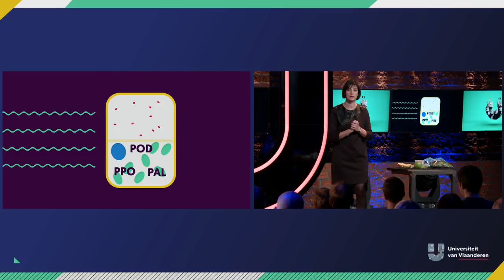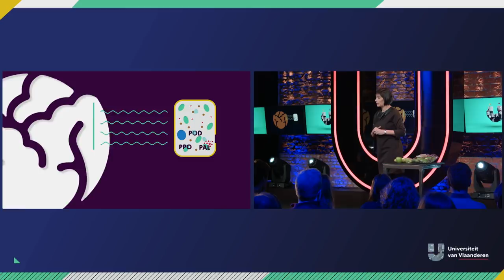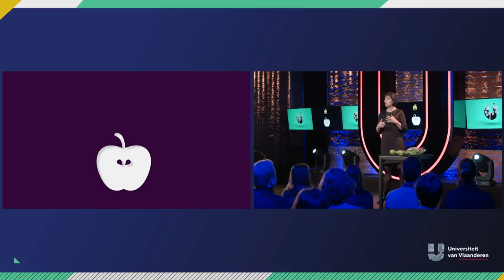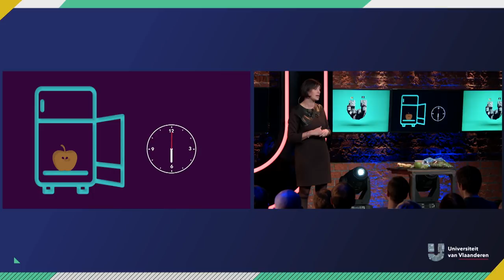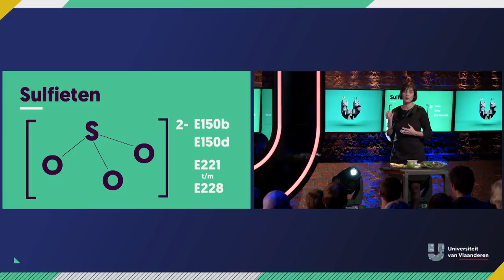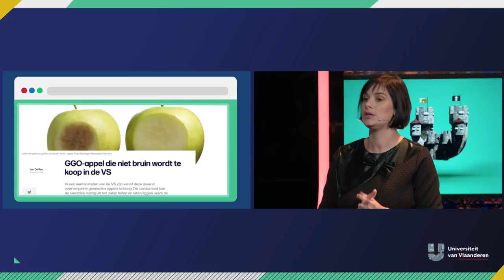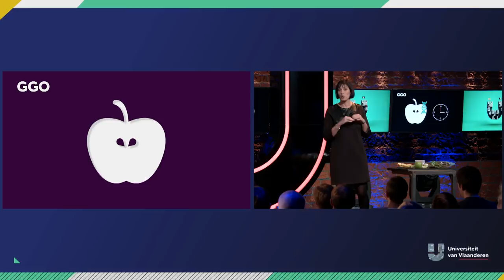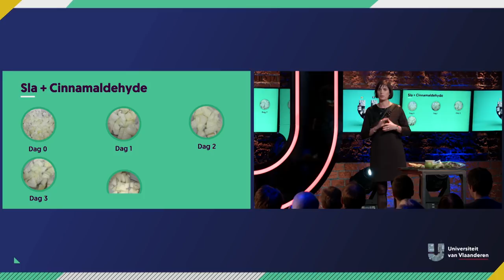Waarom wordt je voorgesneden appel niet bruin in de supermarkt?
Hatelijk, nog voor je appel helemaal op is, begint hij al bruin te worden. Liever een voorgesneden exemplaar kopen in de supermarkt dan. Maar is dit wel zo gezond? Hoe zorgen ze er in de supermarkt voor dat die appel niet bruin wordt? Spuiten ze er allerlei stoffen in? En zijn die dan gevaarlijk? En is je appel dan nog even gezond? Veel vragen, en gelukkig kent ook iemand het antwoord: prof. dr. ing. Imca Sampers, microbiologe aan de Universiteit Gent.